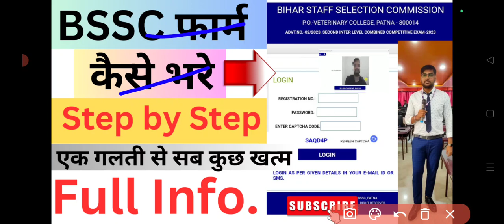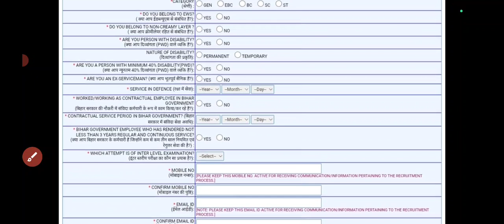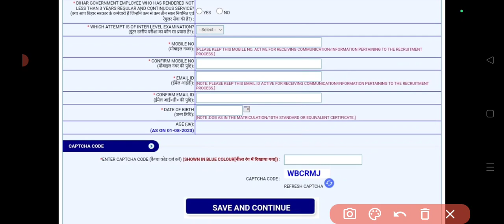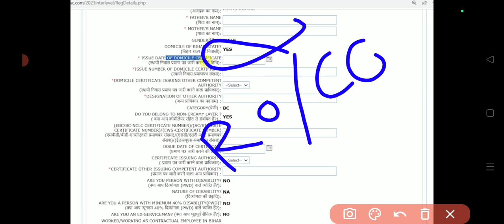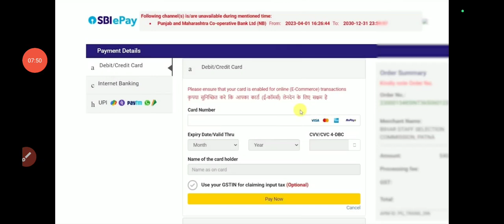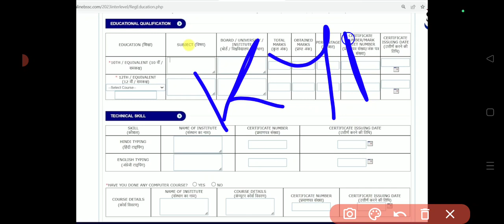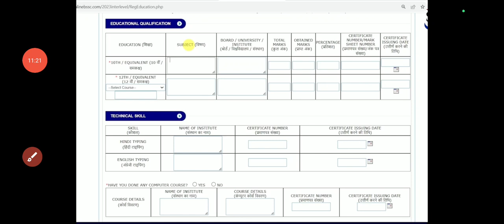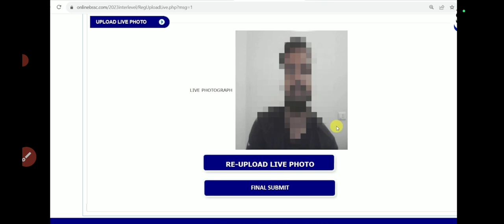BSSC इंटरस्तरीय 2023 फार्म कैसे भरे || Step By Step || एक गलती से सब कुछ खत्म || Full Info.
bssc
Bihar ssc
Bihar ssc vacancy